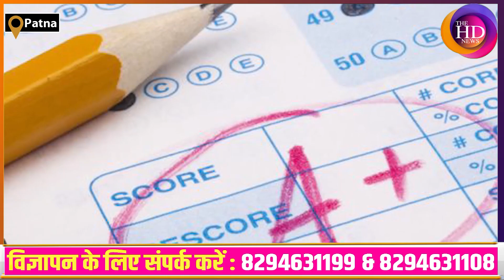BPSC शिक्षक नियुक्ति के दूसरे चरण का रिजल्ट आने की प्रकिया अब इस दिन से शुरू हो जाएगी